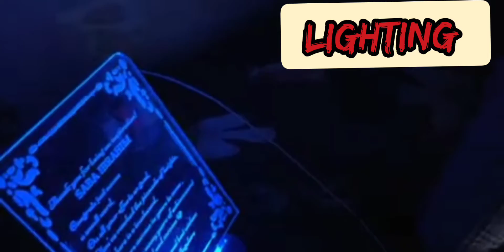Rehan ne sandwich banaya// new curtains aa gaye//